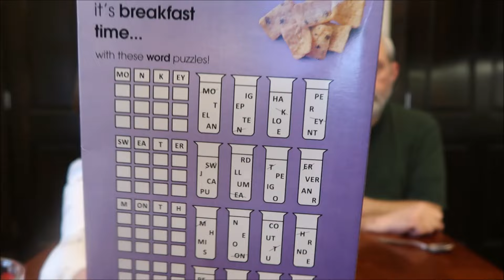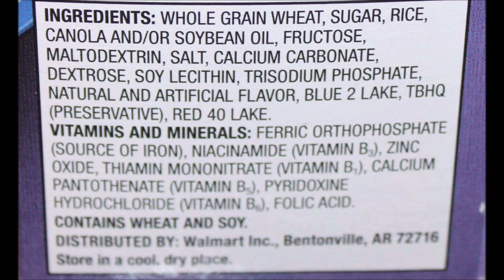Great Value (Walmart) LIMITED EDITION Blueberry Pie Cereal Review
This is a taste test/review of the Great Value (Walmart brand) LIMITED EDITION Blueberry Pie Cereal. It is sweetened wheat and rice cereal with natural and artificial flavor.